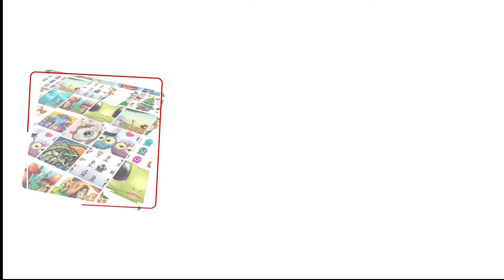Spot The Differences Game - V-162 - Spot 3 differences between two pictures